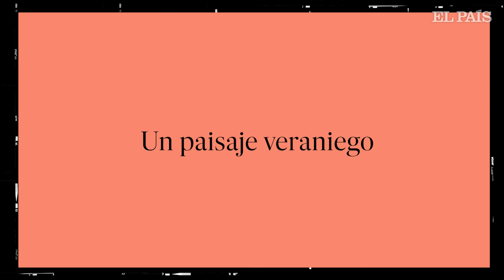Entrevista de verano a YOLANDA RAMOS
La actriz Yolanda Ramos responde al cuestionario de verano de EL PAÍS.